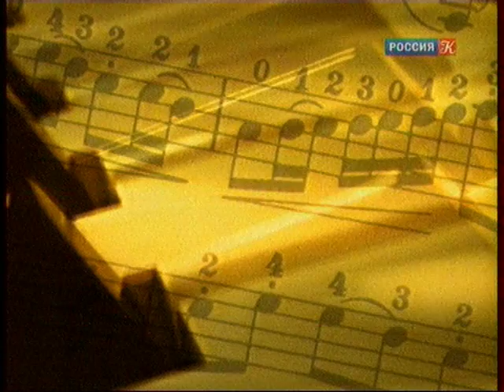В. Фельцман и Ю. Башмет - 24-й концерт Моцарта (05.12.2008, БЗК)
ТВ-рип с "Культуры" от 27/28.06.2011

00:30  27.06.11  Вольфганг Амадей Моцарт. Концерт № 24 для фортепиано с оркестром
Исполняет камерный ансамбль "Солисты Москвы". Солист Владимир Фельцман. Дирижер Юрий Башмет. Запись в БЗК в 2008 году.

"В Большом зале Московской консерватории Барбара Хендрикс, Владимир Фельцман и камерный оркестр «Солисты Москвы» исполняют музыку Моцарта. Дирижер Юрий Башмет."

05.12.08
Юрий Башмет представляет: «Гранд Моцарт Гала»

"С опозданием на два года маэстро Юрий Башмет решил отметить 250-летие со дня рождения Моцарта концертом «Гранд Моцарт Гала», для участия в котором пригласил знаменитого пианиста Владимира Фельцмана и легендарное сопрано Барбару Хендрикс
И вновь продолжается штурм в освоении Концерта солнечного гения -- Моцарта. Пианист Владимир Фельцман за двадцать один год жизни под Нью-Йорком, в тиши американского предместья и в обществе трех собак, изучил Моцарта досконально. Он дирижировал в Мариинке его оперой «Так поступают все женщины», поэтому на репетиции играет роль эксперта в деле освоения нетипичного Моцарта. «Концерт очень трагичен. И такой темный-темный. Это очень несчастный Моцарт, а не тот, к которому мы привыкли большей частью», -- замечает Фельцман.

В Концерте заложена масонская символика -- Моцарт принадлежал к братству вольных каменщиков. Произведение написано в до миноре. В этой тональности -- три бемоля. Согласно тайному учению масонов, это три ключа от врат ада и рая.

Удивительно, что Башмет и Фельцман, знакомые уже лет тридцать, впервые играют вместе. До этого траектории их гастрольных поездок просто не пересекались. Они говорят: «Мы увиделись. Уже хорошо». «У него такое же молодое, талантливое нутро и такой же энтузиазм для музыки. И такие же шкодливые глаза», -- добавляет Владимир Фельцман."

Звук программно акустически улучшен.